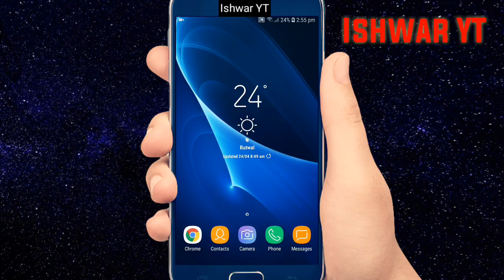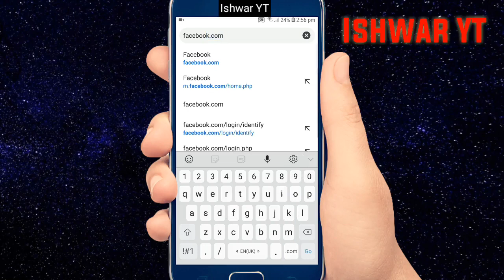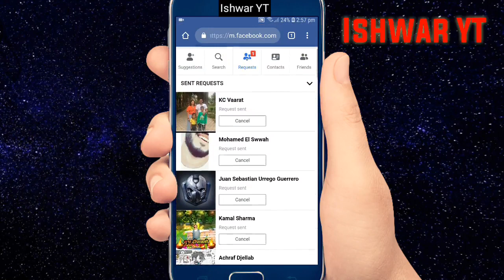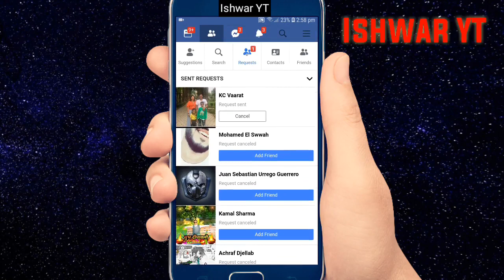How To See All Pending Friend Request In Facebook | Delete All Sent Request In Facebook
नमस्कार दर्शक बृन्द यो “Ishwar YT” Channel मा तपाईहरुलाई स्वागत छ। यस च्यानलमा तपाई (तुलनात्मक रुपमा अंगे्रजी भाषामा दख्खल कम भएका) हरुको हक, हित र भलो होस् भन्ने उद्देश्यले समय अनुकुल सरल नेपाली भाषामा सूचना प्रविधि र टेक्निकल सम्बन्धी बिभिन्न आधुनिक ज्ञान, सिप र ट्रिकहरुका साथै जीवन उपयोगी एवंम् व्यवहारिक सिकाईका भिडियोहरु तयार गरी राखिएको हुनाले ती सबै भिडियोहरु हेरी लाभ लिनु हुन र यो “Ishwar YT” Channel लाई Subscribe गरी तपाईहरुका आवश्यकता अनुसारका अन्य Video बनाउने हौसला दिनुहुनेछ भन्ने विश्वास लिएको छु । तपाईलार्ई आवश्यक परेका अन्य भिडियो तथा रचनात्मक सुझावका लागि हामीलाई इमेल तथा म्यासेज गरेर जानकारी लिन दिन सक्नुहुनेछ ।

"Ishwar YT" is a Nepali Technical Support channel. It is a collections of technology and all types of tips and tricks related videos such as IT tutorials , YouTube guidelines & rules for You Tubers, Android Apps review, Online Money Earning Tricks, Websites review, Computer Hardware & Networking tutorials.

Associate with us..

In this Video, We have covered:
1. Fb cancel all sent friend request
2. Fb cancel friend request
3. Fb cancel sent friend request cancel
4. Cancel all sent requests on Fb
5. How to cancel all request on facebook
6. How to cancel all friend request in one click
7. How to cancel all pending friend request on facebook
8. Facebook undo Friend delete